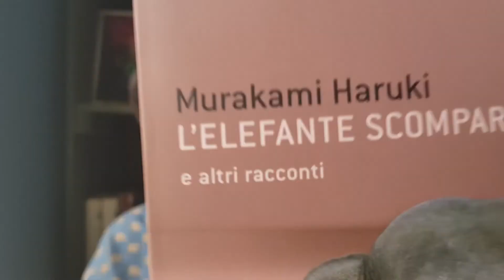Il Giappone, il Bizzarro e L' Assurdo: Murakami - L' Elefante scomparso e altri racconti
Il protagonista di oggi é " L' elefante scomparso e altri racconti " di Haruki Murakami, libro ideale per iniziare ad approcciarsi all'autore giapponese di fama mondiale